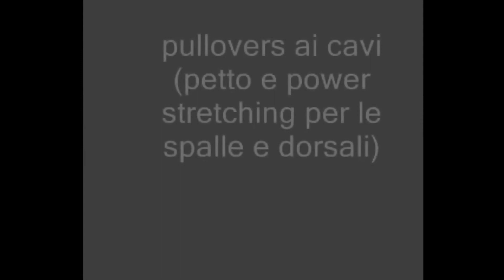CONDITIONING: Shoulder & abs mobility / CONDIZINAMENTO: mobilità spalle e Addom.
CONSIGLI
Fare gli esercizi mostrati a fine allenamento prima dello stretching passivo (rilassato o PNF)
2 serie x 15-20 ripetizioni   o 1 serie x 40-50 ripetizioni;
effettuare le ripetizioni  in maniera lenta, controllata e alla massima escursione articolare;
il recupero tra ogni serie è: 30-40 secondi o a circuito (senza pausa, in tal caso alternare un esercizio per le gambe  con uno per busto / braccia).

TIPS
Perform the exercises shown at the end of your strength work out before passive stretching (relaxed or isometric / PNF):
2 sets x 15-20 reps or 1 set x 40-50 reps;
do them slowly, with control and at the maximum ROM;
30-45 seconds rest between each set or perform them all in a row with no rest (circuit) by alternating one for legs exercises with one for the upper body.

LIBERATORIA
L' autore non ha nessuna responsabilità di ciò che si fa con questo video.